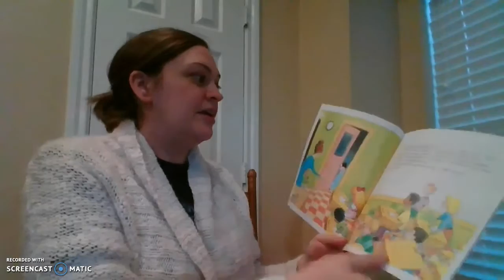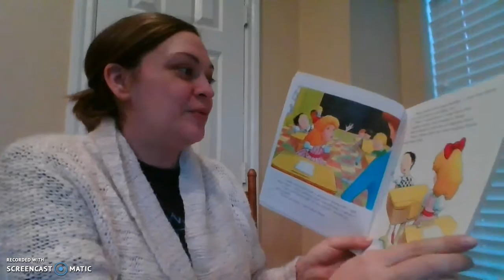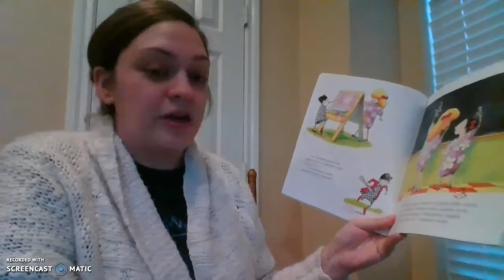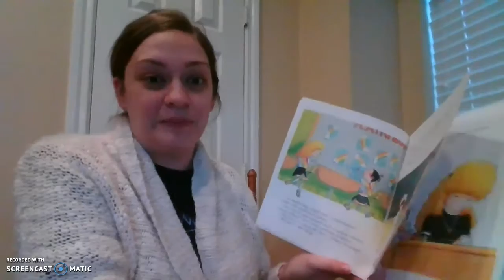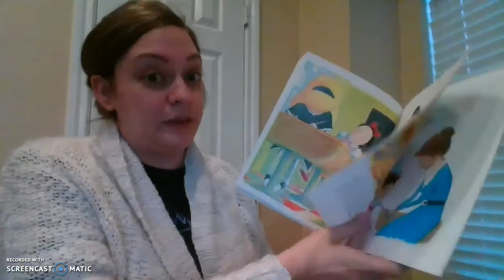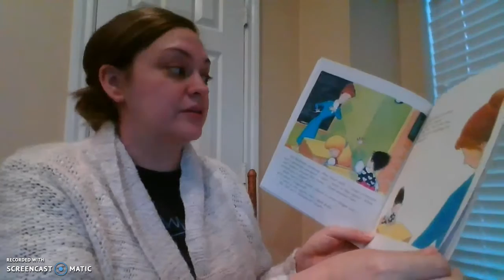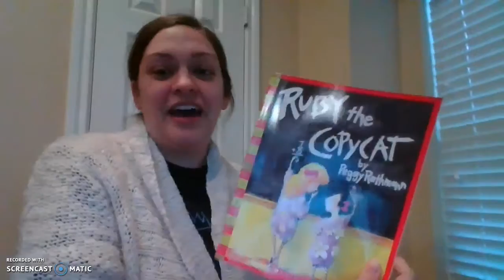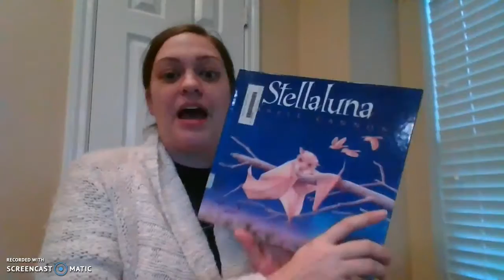Lauren Hicks Read Aloud